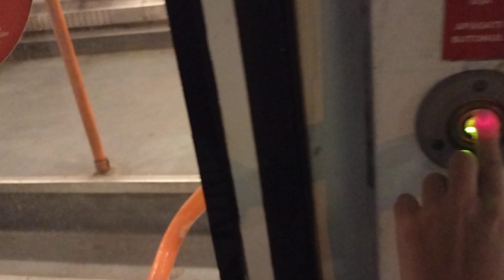Călătorie cu tramvaiul V3A-93 #099 (25) între stațiile „Frigocom” și „Depoul Militari”